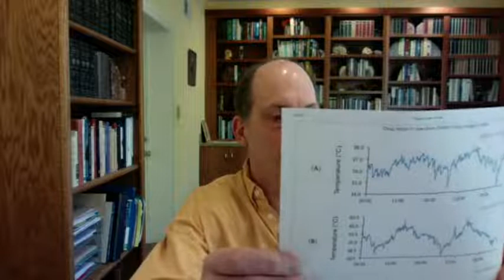Ultradian Rhythms in Sleep and More! | ADHD | Episode 25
Rhythms less than 24 hours don't usually garner much attention but have important effects on sleep and on daytime productivity.